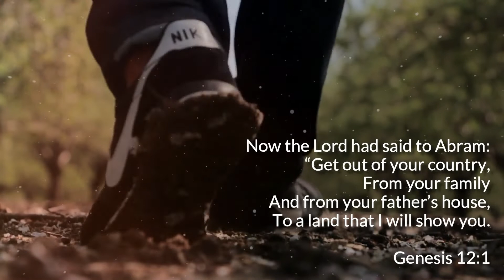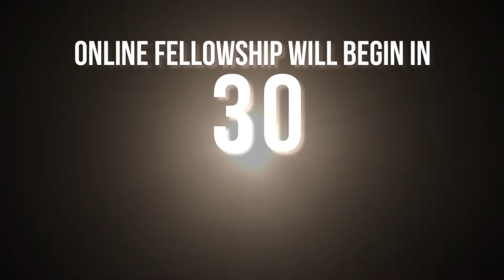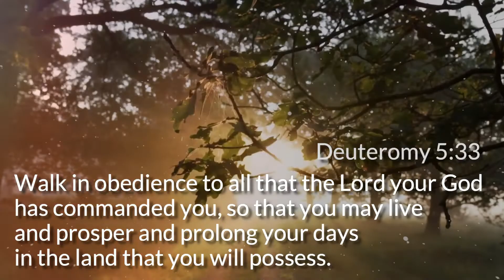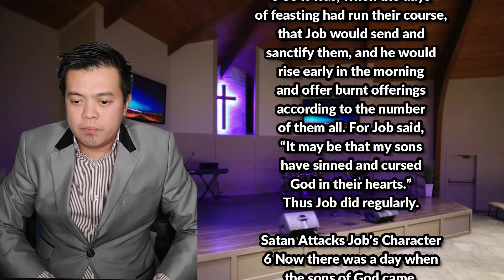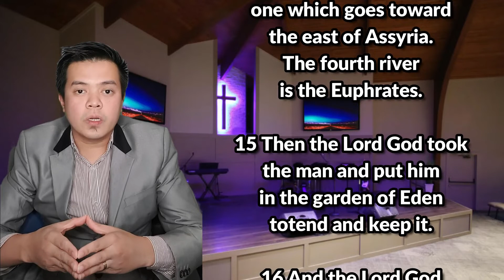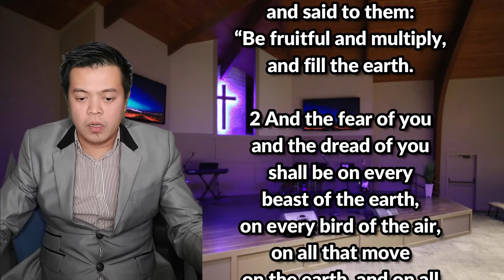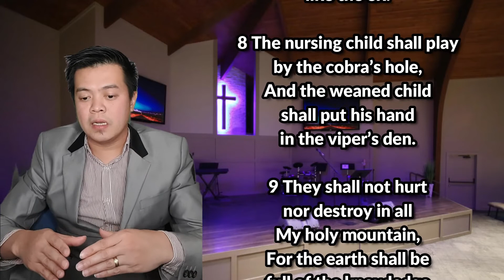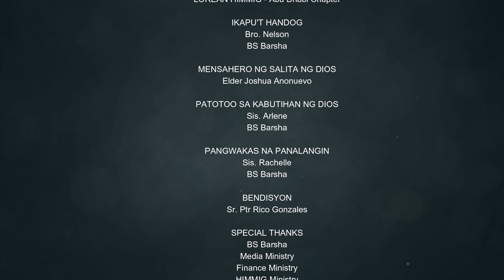LOREAN Midweek Service - February 2, 2021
Huwag nating kaliligtaan ang pagdalo sa ating mga pagtitipon, gaya ng ginagawa ng ilan. Sa halip, palakasin natin ang loob ng isa't isa, lalo na ngayong nakikita nating malapit na ang araw ng Panginoon. -Mga Hebreo 10:25

Magpalakasan tayo sa pamamagitan ng pagsasama sama sa pagpuri at pagsamba sa ating Dios na makapangyarihan.

Magkita kita tayo sa ganap na ika-8 ng gabi.

Imbitahan ang inyong mga mahal sa buhay, kapamilya. kaibigan at sabay sabay nating dakilain ang ating buhay na Dios.